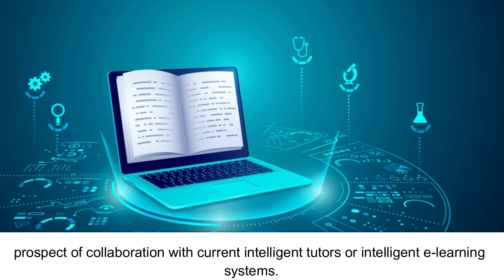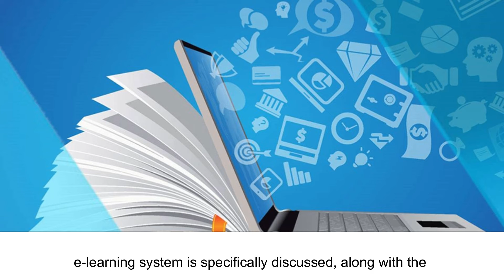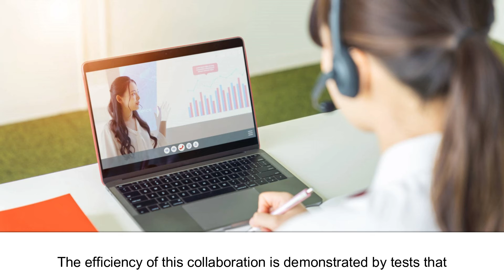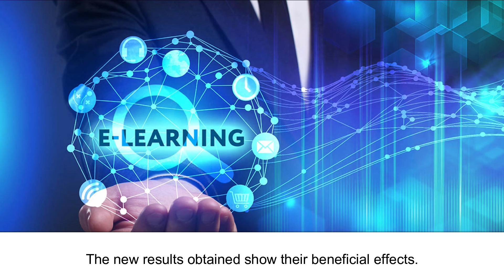Business Games with Intelligent E Learning Systems A Fundamental Study